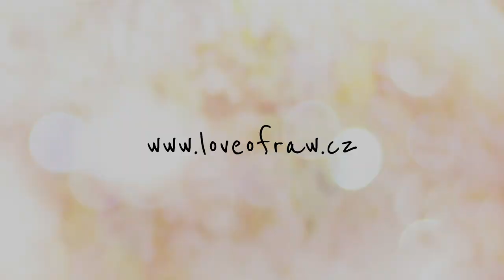Petrželová limonáda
Ingredience:

velká hrst hladkolisté petržele
1/2 – 1 grep  (skvělá je i s pomerančem nebo třeba vyzkoušejte variantu s 1 -2 jablíčkami či hruškami nebo nějakou kombinací těchto ovocí)
1 čajová lžička skořice (může být i více samozřejmě, dle vaší chuti)
2 až 4 lžíce medu (dle chuti)
0,6 l filtrované vody
kousek zázvoru (může být i nemusí)
Postup:

Vše promixujeme a přecedíme přes sítko. Nalijeme zpět do mixéru a můžeme ještě přidat skořici či med na doslazení nebo nějaké jiné koření, které máte rádi. Důležité je použít výkonnější mixér, jelikož ten dokáže rozmixovat zelené listy petržele či jiných divokých bylin dokonale a tím pádem můžete naplno využít i obrovskou zelenou sílu, která je v listech obsažena.